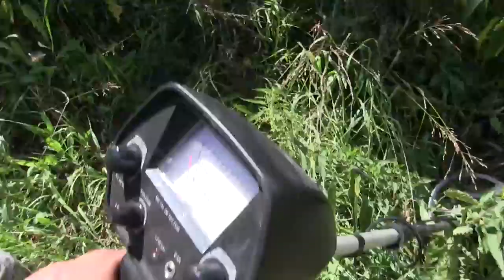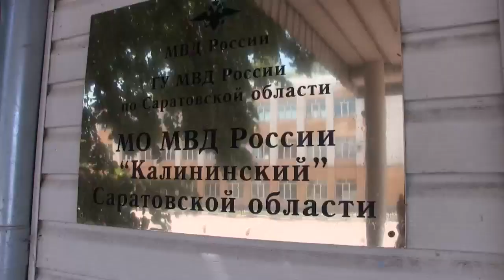Под Саратовом найден тайник с оружием времен Австро-Венгрии